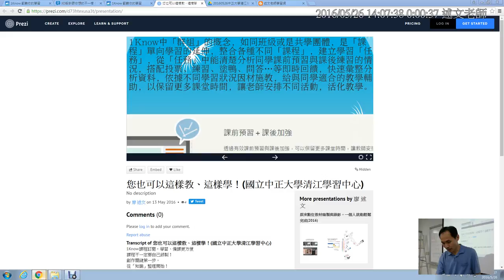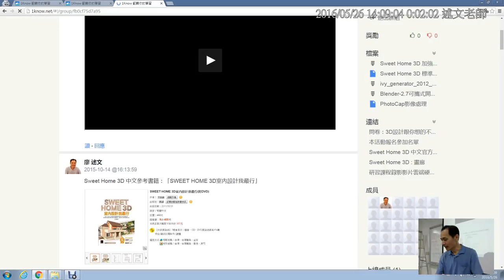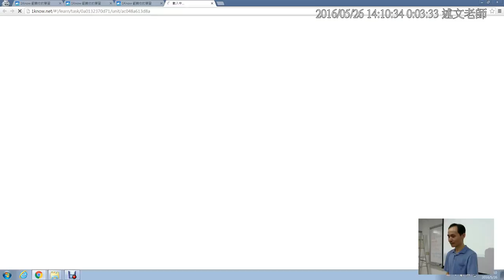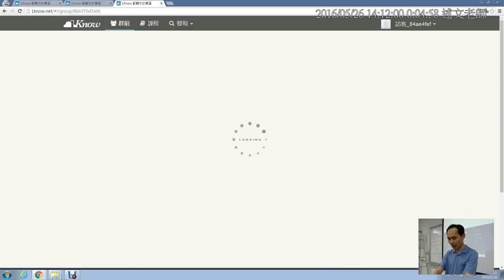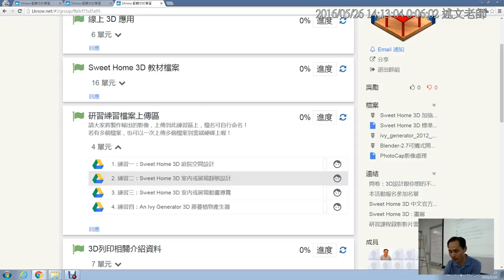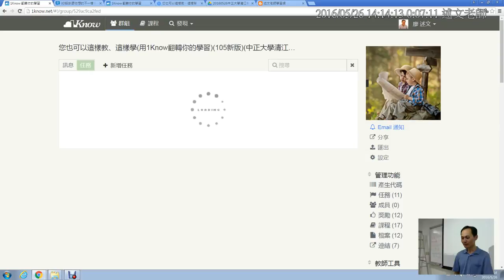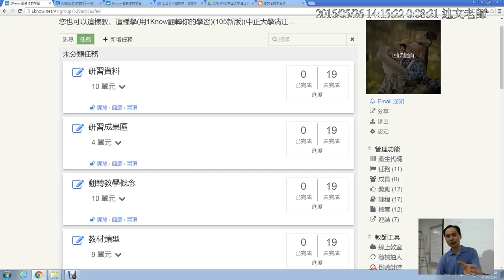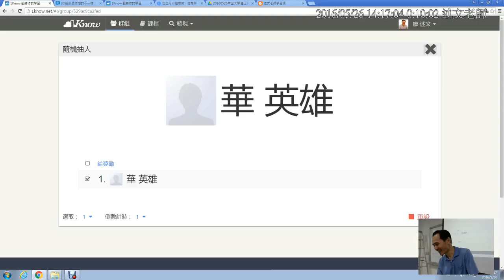04：1Know群組的使用介紹